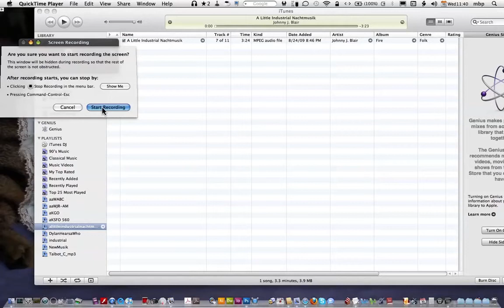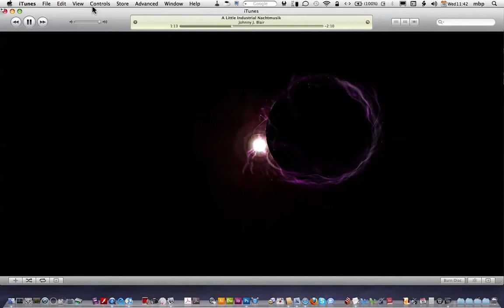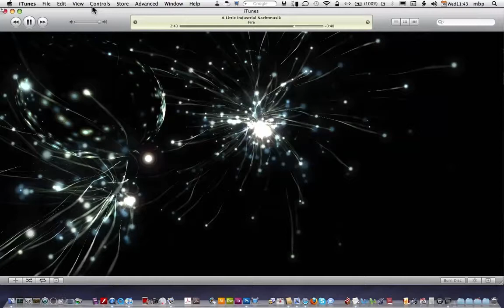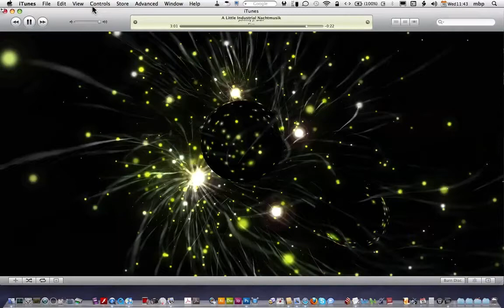Johnny J Blair w/John Bechdel & Davy Jones: A Little Industrial Nachtmusik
"A Little Industrial Nachtmusik," accompanied by iTunes "Magnetosphere" visualizer, is from Johnny J. Blair's FIRE album. The track has been used for commercials and was co-written and co-produced with synthesizer-wizard John Bechdel (Fear Factory, Killing Joke, Prong) and Davy Jones of The Monkees.